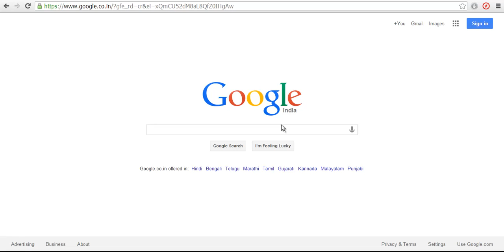Access Blocked Websites using Google's Data Compression Proxy!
Data compression proxy feature in Google Chrome web browser allows you to instantly unblock any website on your Windows/MAC/Linux based computer as well as on Android/iOS powered mobile device

Important Note: This video is meant for tutorial purpose only and no harm is intended to ANYONE in ANYWAY.